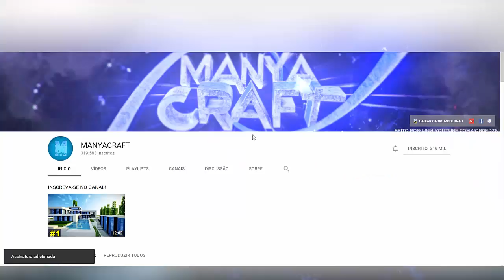Minecraft Survival: A Vida do Many #11 - FUI PRO NETHER E OLHA NO QUE DEU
★ Canal MANYACRAFT